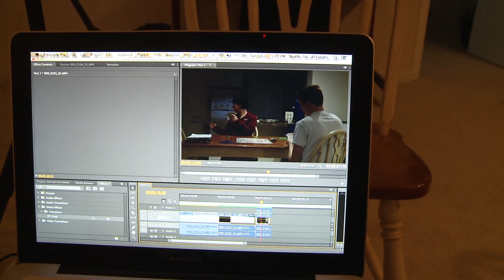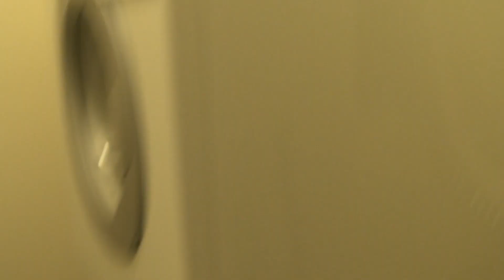02-23-2013 - Abnormal Dormtivity